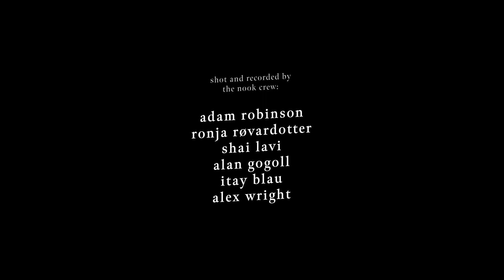Exu | LuizGa & Edgar Valente | Session 24 | In the Nook Sessions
Support music.